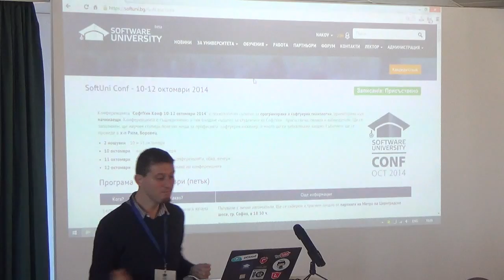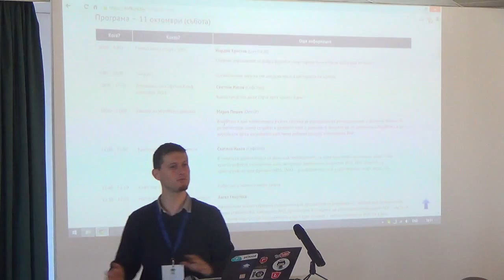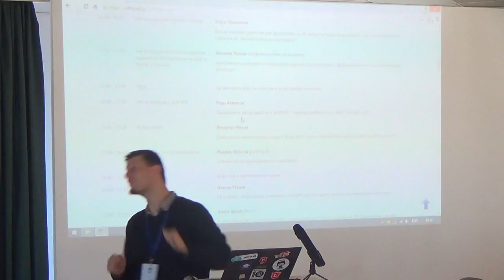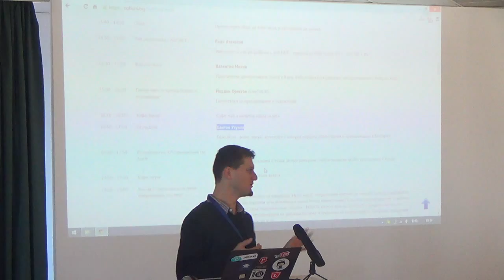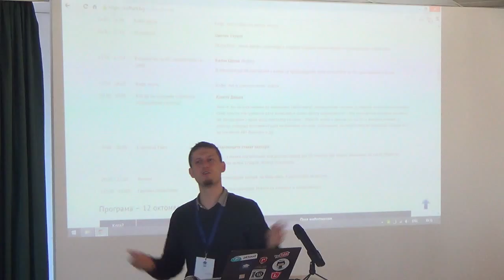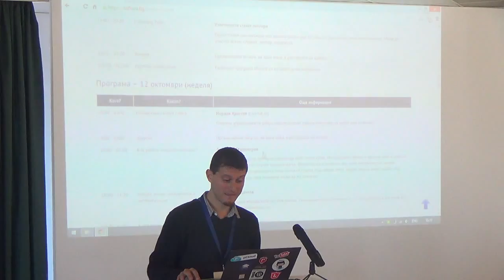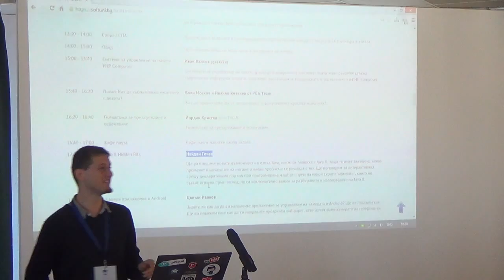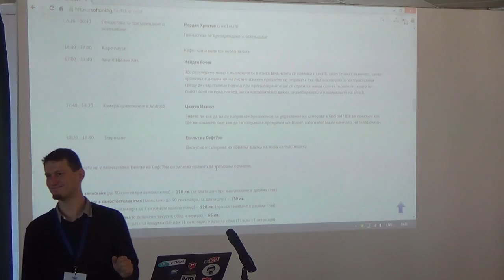Откриване на СофтУни Конф октомври 2014 (камера)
Лекция: Откриване на СофтУни Конф октомври 2014 (камера)
Курс: SoftUni Conf Oct 2014
Трейнър: Светлин Наков
Дата: 11 октомври 2014